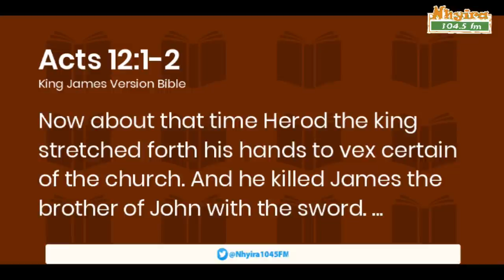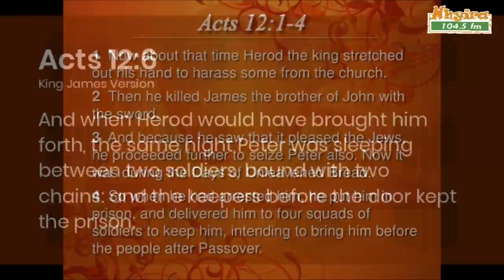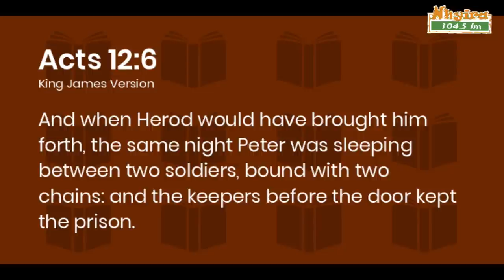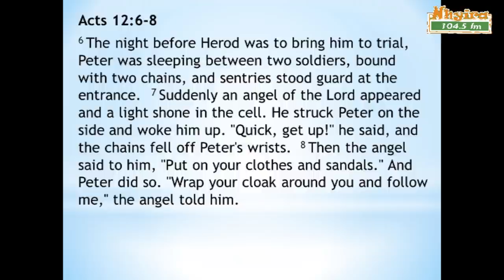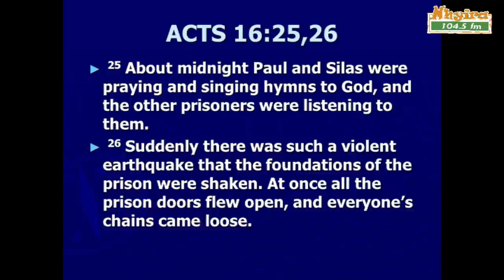My son has developed a mental illness - Mother cries | EwiaseMuNsem 17-2-22